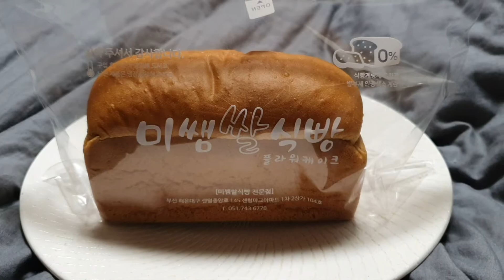비건 백미 쌀식빵의 체험기를 즉흥적으로 표현다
빵에 대한 전문지식은 없지만 빵을 먹을때의
그 순간의 느낌을 솔직하게 표현해봤습니다

☆ 소박하게 성경을 매일 조금씩읽어나가는 것이
가장 빠른 영적 지름길이라 생각합니다

네이버블로그도 방문 해주세요
온천 온도를 재는아빠 입니다
온천 및 맛집 등등 대한 세밀한 후기입니다

* 저의 유투브: 1일 1빵(비건 빵 및 건강한 빵 후기)